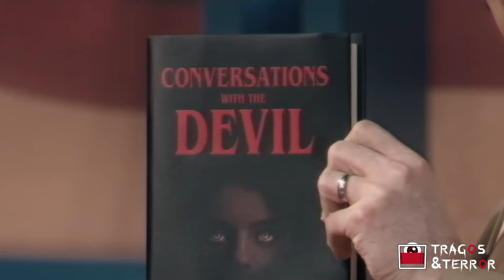EL TERROR DE SMILE 2: PRIMER TEASER TRAILER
Por fin se estrenó el primer adelanto de la tan esperada secuela: Smile 2.
Esta llegará a salas de cine en octubre y nos promete, por lo menos, la misma calidad que la primera entrega.

Dejen aquí en los comentarios sus primeras impresiones y compártannos que les gustaría ver en esta nueva cinta.

Gracias por seguirnos en nuestras redes.